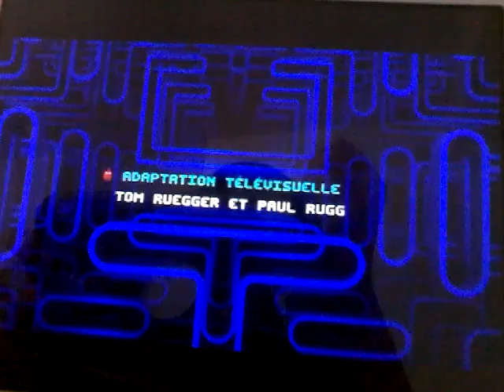Pac Man et Les Aventures de fantôme Épisode 12 Comme un beau Vieux Temps(2)